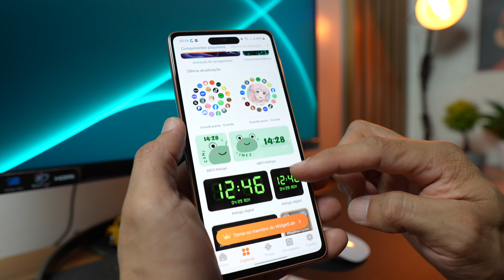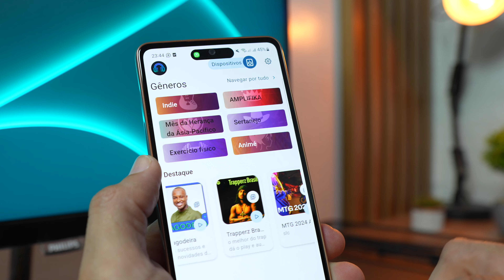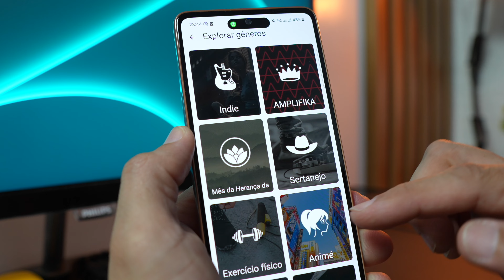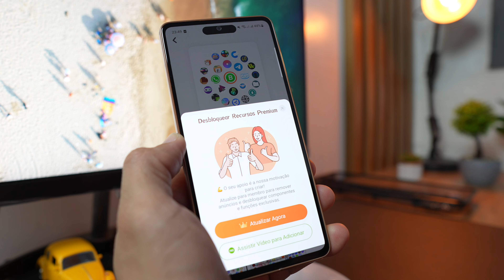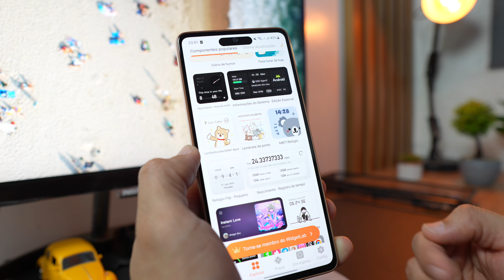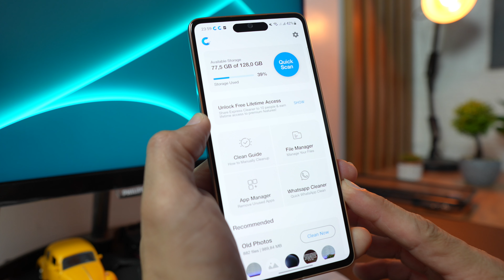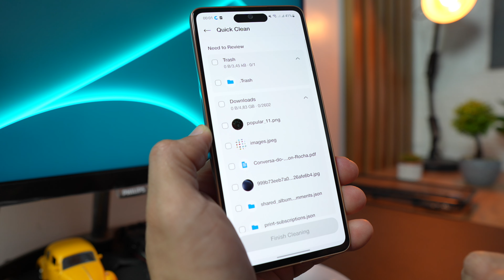MELHORES APLICATIVOS DA SEMANA ED. 165 - BEST APPS - MEJORES APLICACIONESN - TOP 5 APLICATIVOS!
FALA MEU MANO E MINHA MANINHA, TUDO BEM COM VOCÊS?
SEJAM MUITO BEM VINDOS A MAIS UMA SELEÇÃO DE APLICATIVOS DA SEMANA!
Mais uma seleção incrível, espero que gostem!..

 1 - E O PRIMEIRO APP DESSA LISTA é teclado com inteligência artificial que te oferece muitas funções legais.

 2 - E O SEGUNDO APP DA NOSSA LISTA é um player de musicas completão.

 3 - E O TERCEIRO APP DA NOSSA LISTA é pra personalizar a tela do seu androide com vários widgets incríveis.

 4 - E O QUARTO APP DA NOSSA LISTA é para personalizar a tela do seu iPhone com animações sensacionais.

 5 - E O QUINTO E ÚLTIMO APP DA NOSSA LISTA é pra você que sofre com falta de armazenamento, legs e travamentos no seu celular.

A SELEÇÃO DE HOJE TA MUITO BACANA PORTANTO CORRE LA E CONHEÇA OS MELHORES APLICATIVOS DA SEMANA!